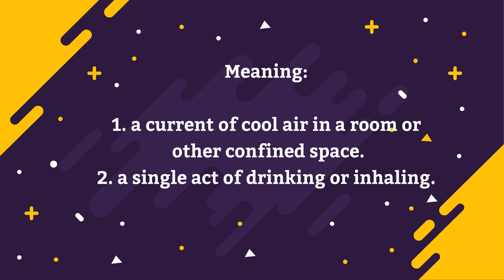How to pronounce Draught | Pronunciation for Draught | How to say Draught | What is Draught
How to pronounce Draught? in today's episode, we'll find out how to pronounce it as well as learning the meaning of it as well.

The meaning of Draught is:
1. a current of cool air in a room or other confined space.
2. a single act of drinking or inhaling.